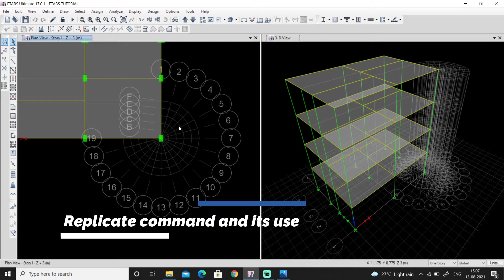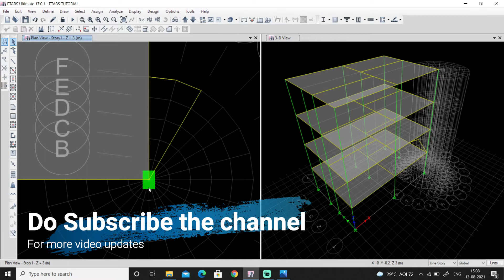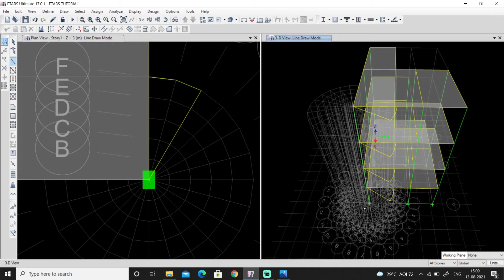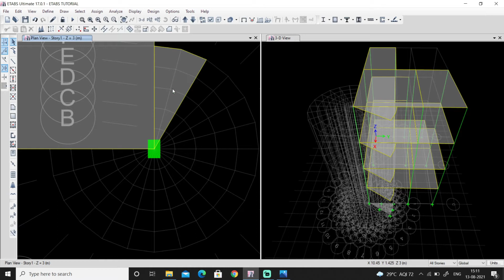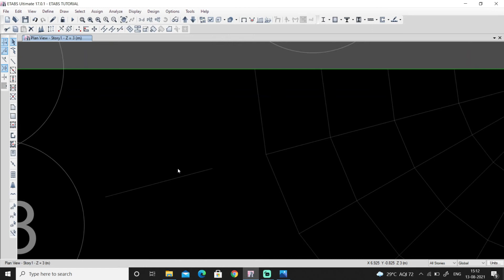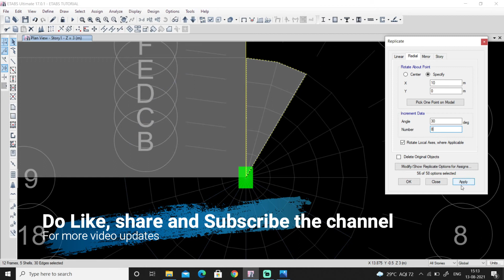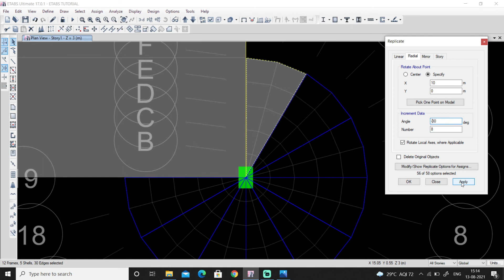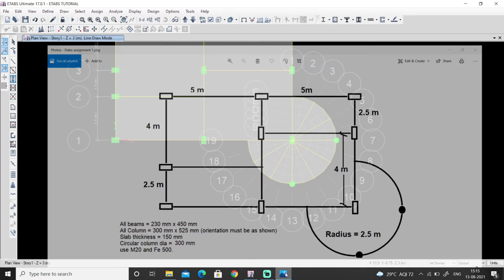ETABS Basic Tutorial 9 Use of Replicate command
Replicate command and its use